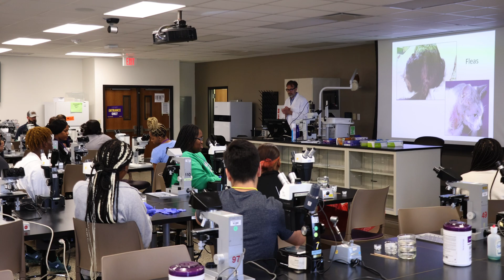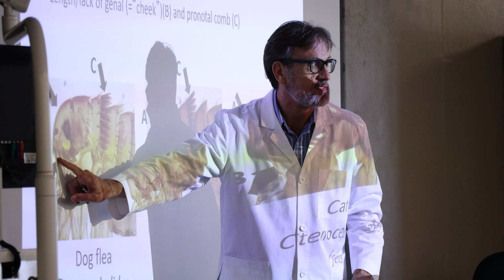Insights into LSU Vet Med '23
This two-week-long event, designed to give students insight into the veterinary school experience through demonstrations and other interactive activities, featured undergrad students from other universities across Louisiana and beyond.